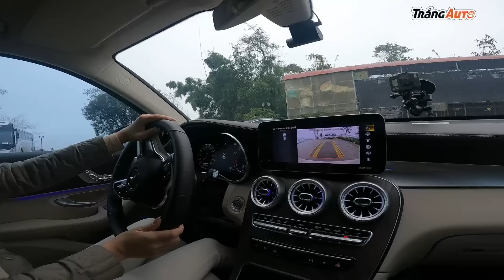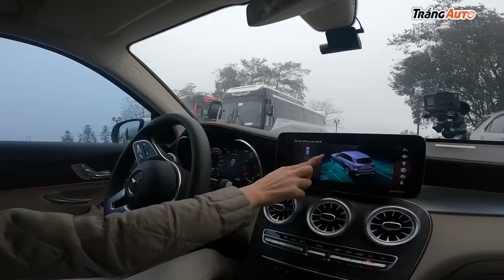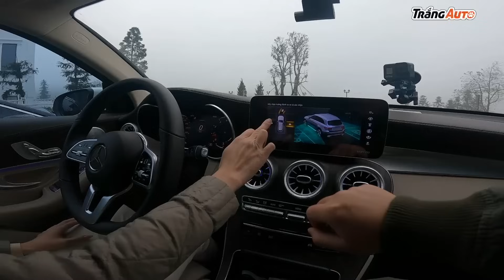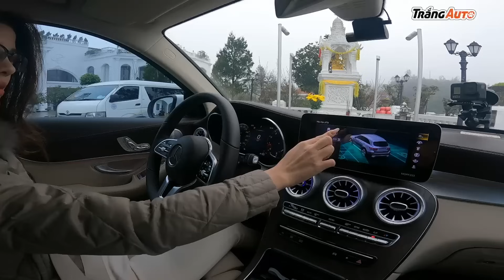Cách lùi xe dễ nhất dành cho phụ nữ mới tập lái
Đó là mua Mercedes GLC200 4MATIC :D Clip vui hướng dẫn cô bạn 1 tính năng hữu ích trên chiếc Mercedes GLC200 4MATIC 2020.